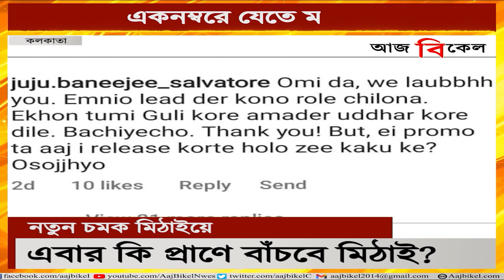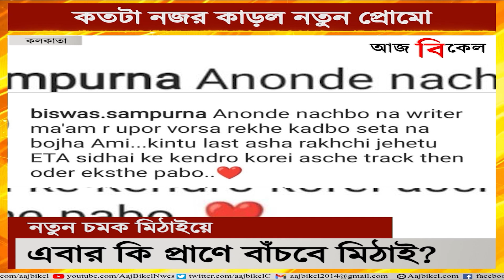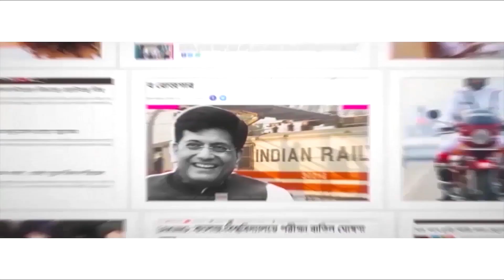এবার কি প্রাণে বাঁচবে মিঠাই? New promo of Bengali serial Mithai released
Zee Bangla’s tele-serial Mithai has always found itself in the top spot in terms of Television Rating Points or (TRP). But it has recently lost its top spot and is trying all means to regain its highest glory. A new promo has been released of the Mithat serial where it is being shown that Mithai’s life is in danger. While trying to save Uchhebabu in Rudea-Nipa’s wedding, Mithai seems to be in danger. Omi Agarwal has returned too. How much impact did this new promo have on its audience? With this, will ‘Mithai’ be able to reclaim its top spot? Watch Aaj Bikel news to find out.